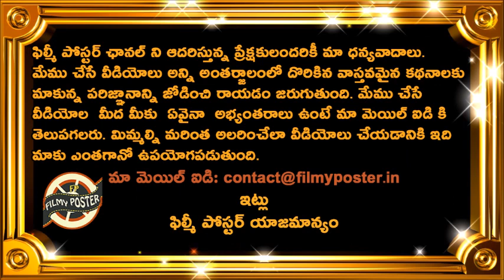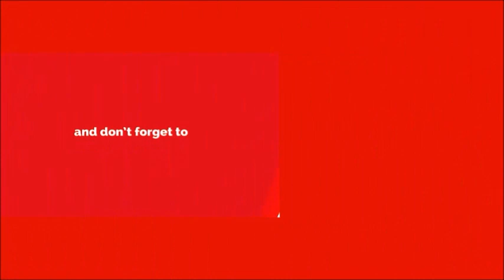KKR vs MI 47th T20 IPL Highlights|IPL 2019 Latest Updates|Filmy Poster